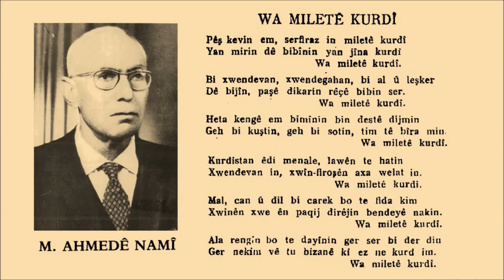M.Ahmedê Namî - Miletê Kurdî - Ali Baran